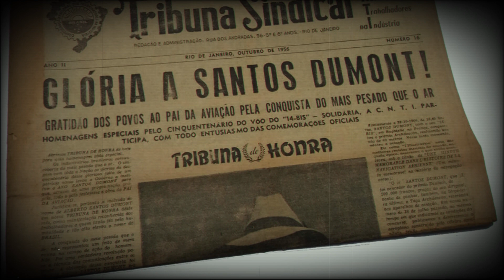ALBERTO SANTOS DUMONT | A FASCINANTE HISTÓRIA DO PAI DA AVIAÇÃO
Embarque em uma jornada fascinante pelos céus da história com nosso mais recente vídeo sobre Alberto Santos Dumont, o pioneiro visionário conhecido como o Pai da Aviação! 🛩️🇧🇷 Explore os feitos incríveis do 14-Bis, os majestosos dirigíveis e a notável herança que Santos Dumont deixou para o mundo. 🌍✨ Esta narrativa imersiva revela os detalhes fascinantes por trás das conquistas aeroespaciais de Dumont, proporcionando uma compreensão mais profunda de seu impacto duradouro na aviação mundial. Não apenas assista; participe dessa viagem única pela história da aviação brasileira! Prepare-se para decolar conosco! 🚀🔍